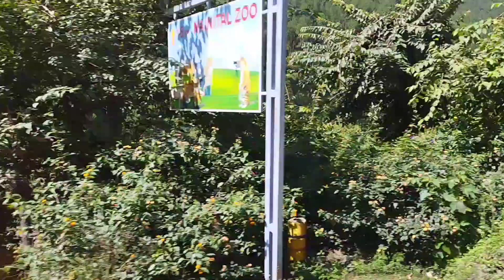बाबा नीमकरौली आश्रम कैंची। देवभूमि_उत्तराखंड। कैंचीधाम।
चलते चलते एक नजर बाबा नीम करौली जी के आश्रम कैंची से।